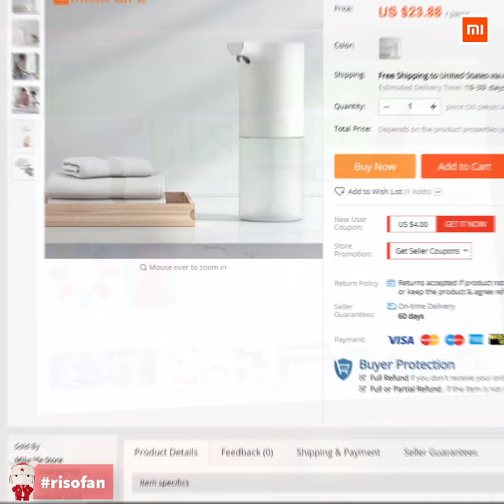🚽New Xiaomi Mijia Auto Foaming Hand Washer ✅ You Can Buy in Online Store (RisoFan💻)